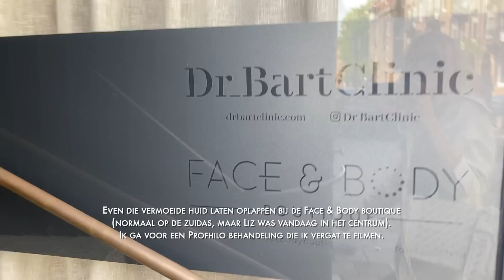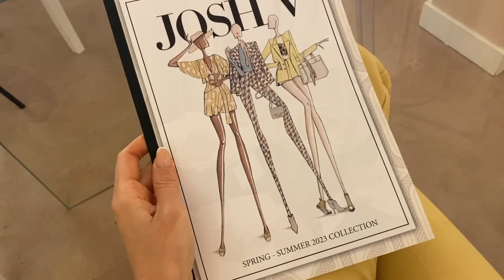COVERSHOOT MET ELODI & ALEXIS 📸 | JOSHVLOG #342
Deze video bevat een samenwerking met Maxi-Cosi

Gebruik de code ‘JOSH10’ voor 10% korting *deze code is geldig t/m september 2022. Veel shop plezier!

Zaterdag heeft Alexis weer even paardgereden en hebben we heerlijk een middagje gespeeld en geknuffeld. Ik geniet echt van zulke momentjes samen 💗.

Maandagochtend heb ik gesport met Ali. Hij vond het nodig om wat zwaardere gewichten te doen dan normaal, dus ik was helemaal gesloopt! Ik ben achteraf altijd wel heel blij dat ik heb gesport. ’S middags ben ik nog even langs geweest bij Face and Body Boutique voor een fijne gezichtbehandeling, want ik heb woensdag een shoot en heb even een skinboost nodig!

Dinsdag hebben we de internationale collectiepresentatie van de Spring/Summer ’23 collectie. Ik geef jullie alvast een hele kleine sneakpeek van de collectie. Maar voor de rest is alles nog top secret 🤫!

Woensdag had ik een superleuke covershoot voor Kek Mama met Alexis en Elodi. Zo leuk om samen met de kids te shooten! Die foto’s zijn echt goud waard 💛. ’S avonds hadden we een gezellige BBQ bij JOSH V! En ik nam Alexis en Elodi mee en die genoten van alle aandacht. 💕

ABOUT JOSH:

Josh (35) runt ondertussen al 10 jaar het succesvolle mode imperium JOSH V. Op YouTube en deelt zij daarnaast wekelijks in haar vlogs hoe dit eraan toe gaat. Op social media deelt Josh op zowel zakelijk- als privégebied veel met haar volgers.